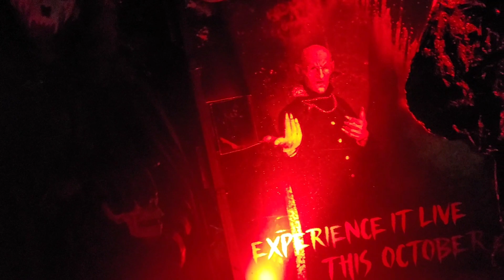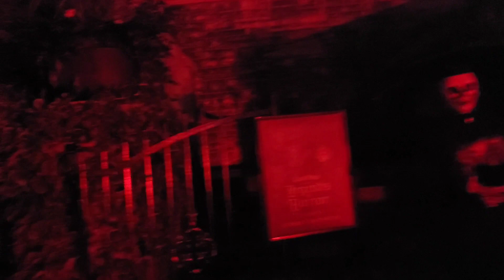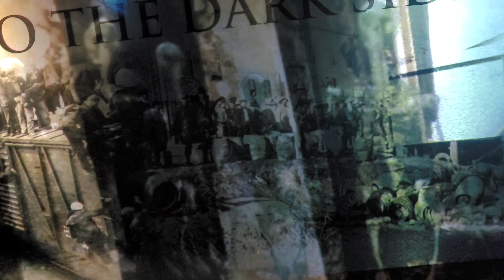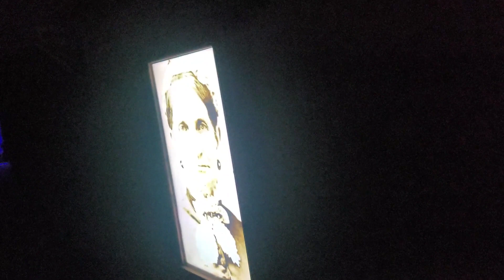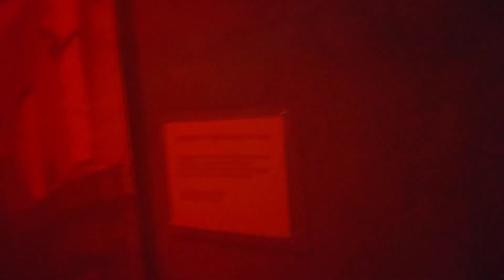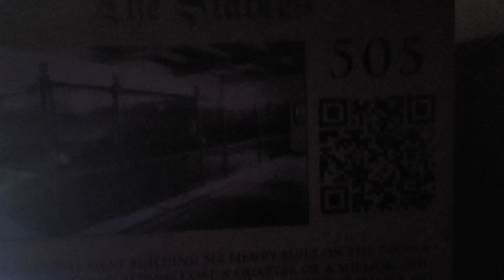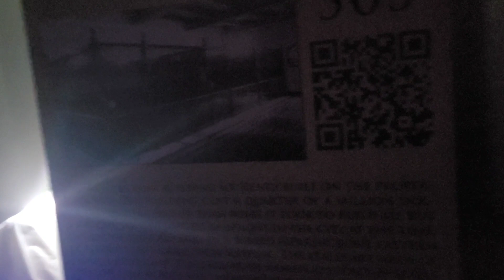Mattmans Adventures visits Legends Of Horror at Casa Loma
Mattmans Adventures checks Casa Lomas Legends Of Horror Halloween Event